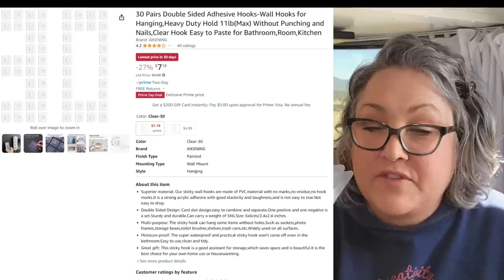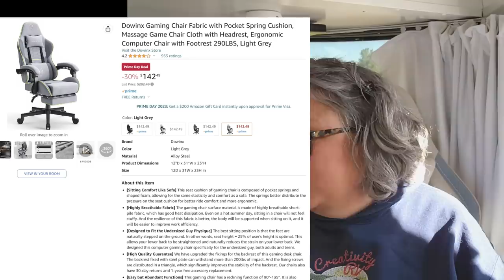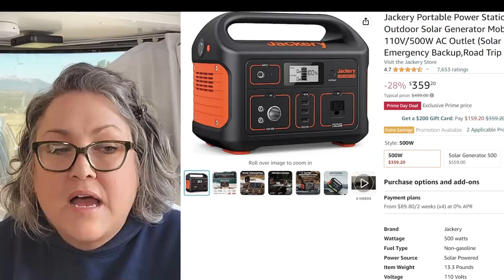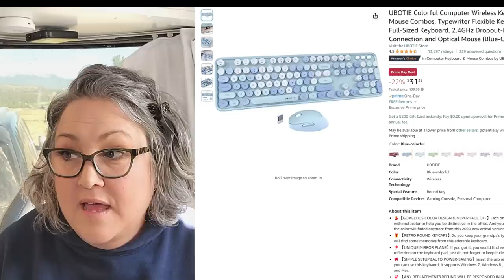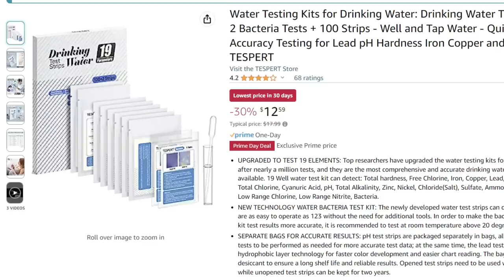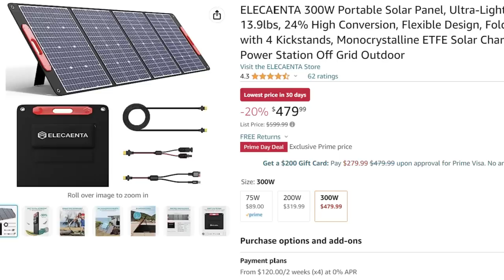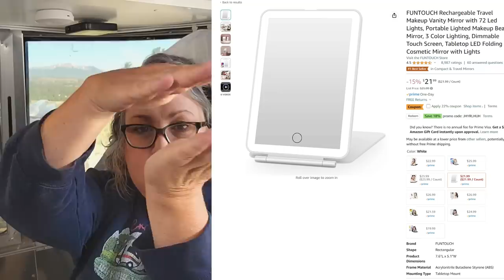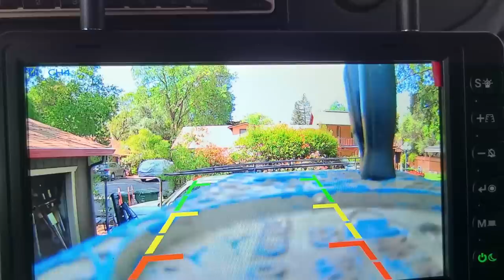😱AMAZING RV GEAR BARGAINS! My Favorite Camping, Tiny Home, Vanlife Accessories ON SALE PRIME DAY '23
0:00 INTRO
0:26 shop
1:32 Bodum Travel French Press
2:09 FAVORITE NEW RV ORGANIZATION ITEM: DOUBLE SIDED HOOK
3:50 Marine wall-mount drink holder
4:27 Rechargeable Motion Sensor Remote Control USB Puck Light
6:13 Dowinx Gaming Chair
7:40 Jackery 500 Solar Generator
10:00 Keen Hiking Shoes
11:28 Blue Sky Portable Fire Pit
12:39 KING CAMP HAMMOCK CHAIR!!!
15:13 Laundry Backpack Hamper
16:59 Collapsible Silicon Food Container Tupperware
17:39 Mini USB Rechargeable Desk Vacuum
19:08 Water Testing Kit
21:10 Purewell Water Filter BERKEY ALTERNATIVE
22:41 Tea Towel Holder
24:21 USB Rechargeable BUG TRAP
25:13 300w Portable Lightweight Solar Panel
26:11 Tiny House Spice Kit
26:45 USB Rechargeable Vanity Mirror Light
27:55 Floating Wall Organizer
28:14 Halo View RV Backup Camera
30:20 Travel Litter Box
31:47 USB Rechargeable BLENDERX Cordless Blender
33:18 Pure USB Rechargeable Air Purifier
33:38 Wrap-it Velcro Organizer

😱All my FAVORITE GEAR is on sale today and tomorrow only for Prime Day! I've been dying to tell you about some of these items for months. RV power, storage, gizmos, and hack-worthy gear of all kinds made the list!

TO SEE ALL 60 ITEMS NOW. REMEMBER THE SALE ENDS AT MIDNIGHT TOMORROW!